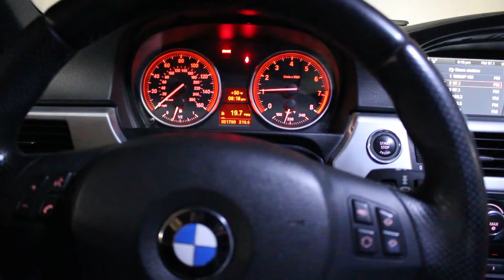BMW E92 TURBO EXHAUST (N55) | INSANE REVS!!! ( RECORDED IN 4K)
BMW E92 TURBO EXHAUST (N55) | INSANE REVS!!! ( RECORDED IN 4K) SMASH THAT "LIKE" BUTTON FOR MORE CAR VIDEOS!!